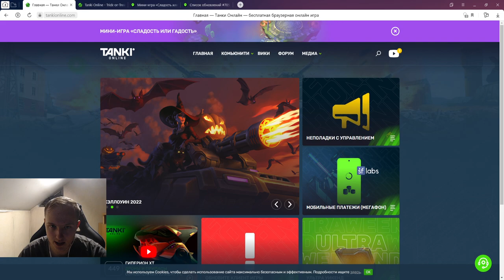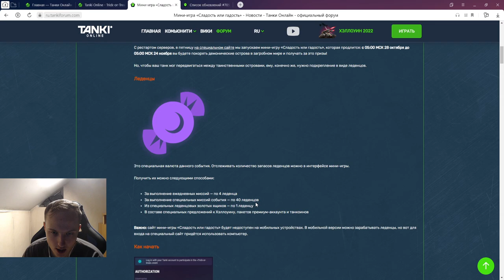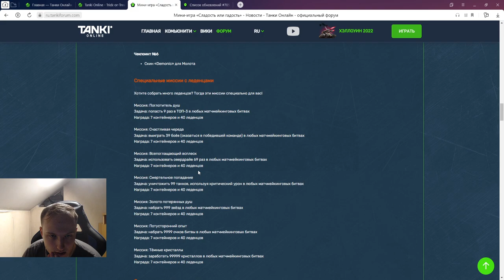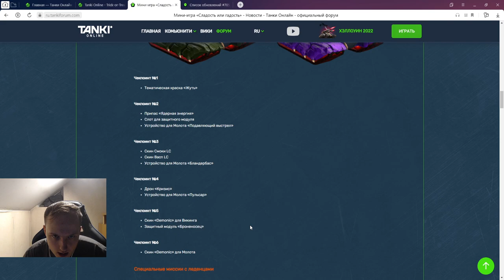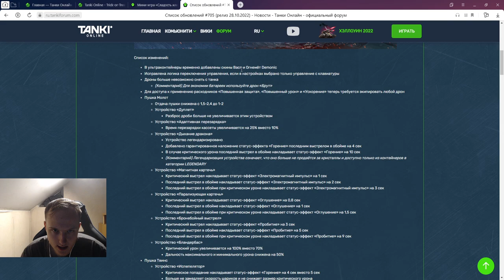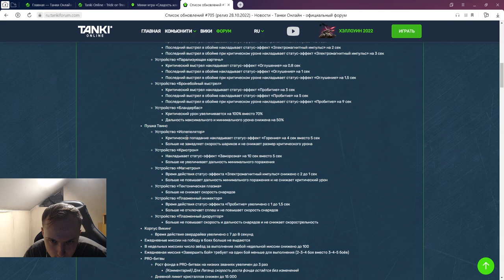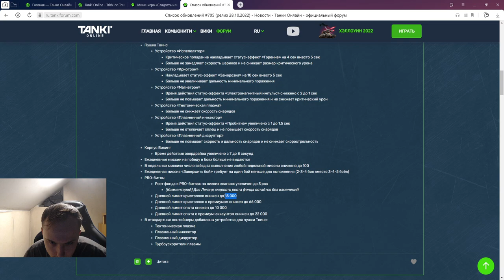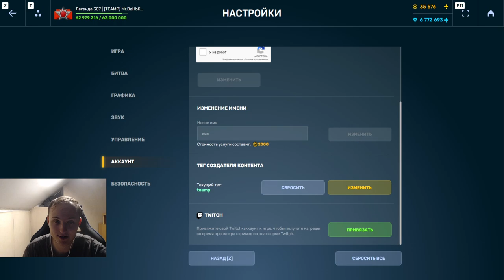УЖЕ ЗАВТРА НАЧИНАЕТСЯ ЛЮТАЯ ХЭЛЛОУИНСКАЯ ГРЯЗЬ! БУСТ ВИКИНГА И МОЛОТА ПОД ДЕМОНИК В ТАНКАХ ОНЛАЙН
Условия розыгрыша:
1. В настройках игры устанавливаете тег создателя контента "teamp"
2.Оформляете покупку в магазине игры с 4 сентября.
3.Заполняете форму регистрации в розыгрыше ( чеки принимаются исключительно с 4 сентября )